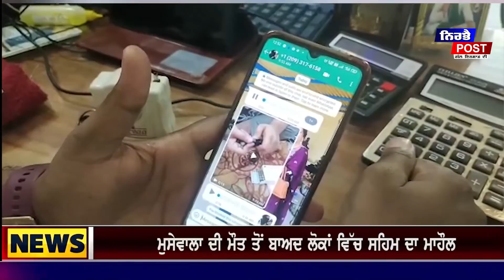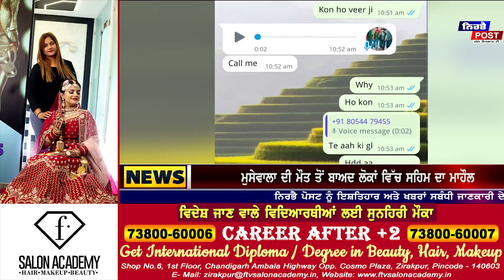ਗੋਲਡੀ ਬਰਾੜ ਦਾ ਨਾਮ ਲੈ ਕੇ ਦਿੱਤੀਆਂ ਜਾ ਰਹੀਆਂ ਨੇ ਧਮਕੀਆਂ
* ਧਮਕੀ ਦੇਣ ਵਾਲੇ ਨੇ ਕਿਹਾ ਤੇਰੇ ਨਾਮ ਦੀਆਂ ਗੋਲੀਆਂ ਭਰ ਰਿਹਾ ਹਾਂ
* ਮੁਸੇਵਾਲਾ ਦੀ ਮੌਤ ਤੋਂ ਬਾਅਦ ਲੋਕਾਂ ਵਿੱਚ ਸਹਿਮ ਦਾ ਮਾਹੌਲ